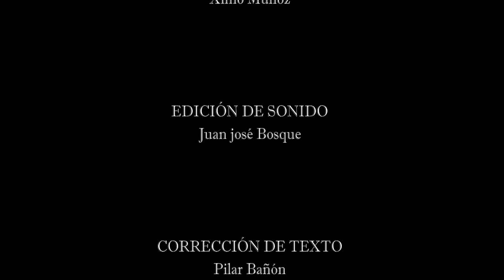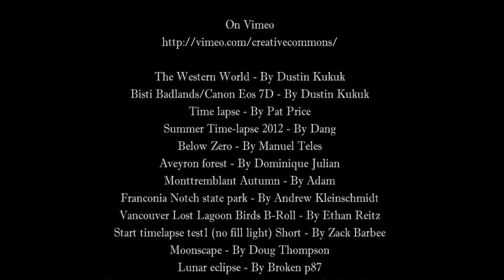Película documental de naturaleza "Tierra y agua". Nature documentary film "Earth and water"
Idioma español - Subtítulos español e inglés.
Language spanish - Subtitles english and spanish

- Película basada en la serie documental de naturaleza "Tierra y agua", que recorre los principales ecosistemas existentes en España mostrando una selección de las especies animales más representativas de cada uno. Fueron necesarios 4 años de viajes para poder filmar los hábitos alimenticios, de apareamiento y caza de los mamíferos, aves, reptiles, insectos y peces que podemos encontrar en este maravilloso recorrido por tierras ibéricas. La película fue premiada en el Festival Internacional medioambiental Telenatura.

La serie está emitiéndose actualmente en amazon prime video en todos los países de habla hispana e inglesa. @primevideo y tubitv.com

- Film based on the nature documentary series "Earth and Water-Wild Spain", which covers the main ecosystems in Spain, showing a selection of the most representative animal species of each one. It took 4 years of travel to film the eating, mating and hunting habits of mammals, birds, reptiles, insects and fish that we can find in this wonderful journey through Iberian lands.
 The film was awarded at the Telenatura International Environmental Festival.

The series is currently airing on Amazon Prime Video in all Spanish and English-speaking countries.